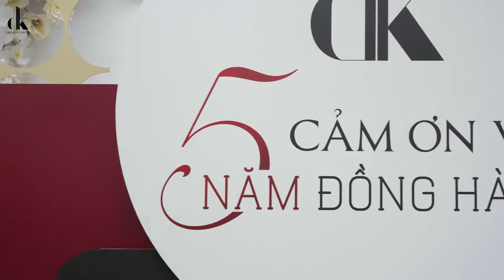Dấu ấn để lại với kỷ niệm 5 năm đồng hành cùng DK Eyebrows & Beauty !!!